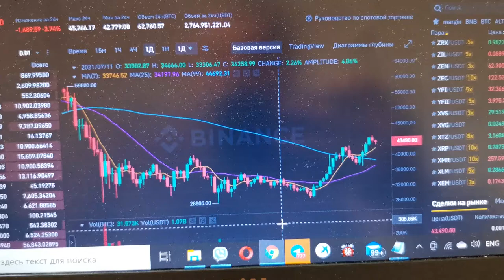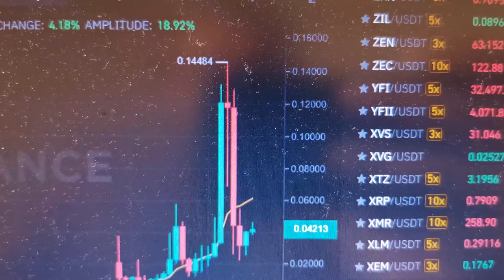I buy a cryptocurrency on the Binance Bitcoin exchange.